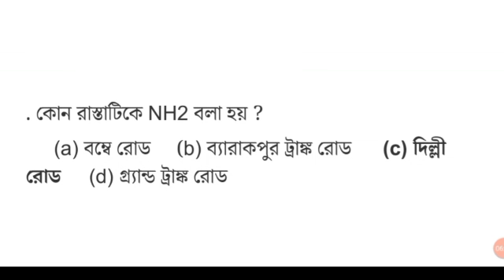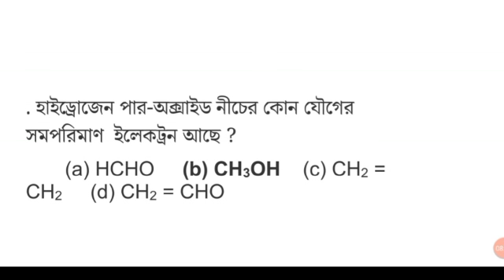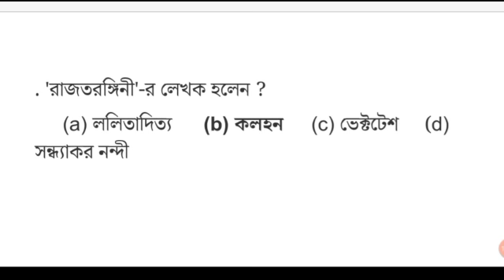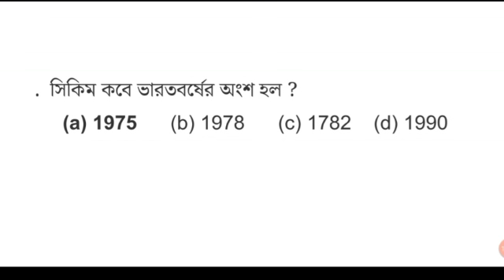7 PM জিকে মক টেস্ট সিরিজ ||Daily GK CLASS||WBP 2021||WBP EXICSE CONSTABLE MAIN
7 PM DAILY GK MOCK TEST
Amra protidin 7 PM MOCK test provide kore thaki,
Ei MOCK test gulo khub important je kono exam er jonno.